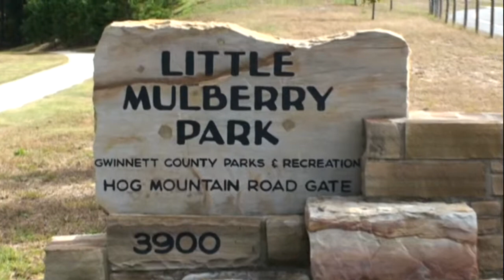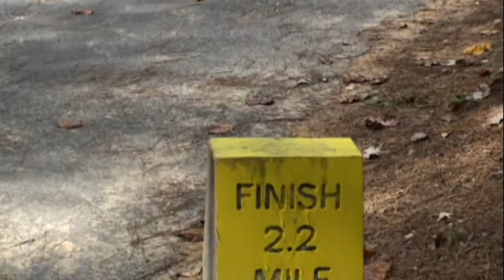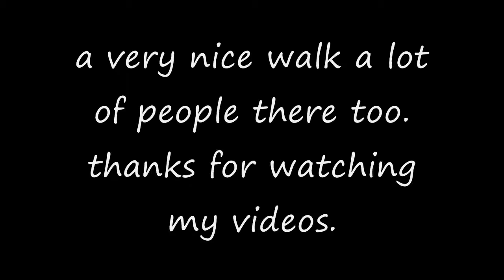fall colors in north georgia in hd.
a park that i visited in Gwinnett county Georgia. it is called little mulberry park. it has a 2.2 mile trail around it and is a very enjoyable walk.